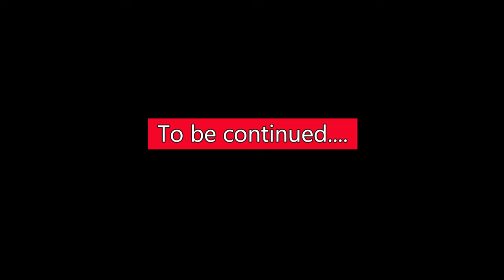Sasan Gir Vlog| Lion Safari | Wow Super| Maza agaya| Car Safar was osm|deepsoothingvlog|vlog Ep:03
We was lucky because we were able to see the Lion and lioness playing and doing masti with each other and Lion Roar Sound was very soothing and osm naturally. Aakanskha and Deep were really amazed as this animal are not feeded by human they hunt themselves and Eat and Leave naturally. We were in Cage and they were outside at this time.
Really we all enjoyed the mother nature with fresh air and calmness of the jungle.
I am willing to visit again soon.
Regards
DEEPSOOTHINGVLOG
sasan gir latest vlog
gujarat national park
gir lion safari
lion safari
lion safari ticket booking online
where to stay in sasan gir